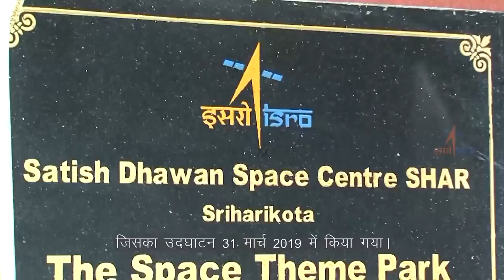PSLV-C46 Curtain Raiser Video (Hindi)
Knowledge Enthusiast Presents : PSLV-C46 Curtain Raiser Video (Hindi)
Video Posted by : Doordarshan (re-uploaded by : review master vikrant youtube channel)
भारत के PSLV-C46 ने सतीश धवन अंतरिक्ष केंद्र (SDSC) SHAR, श्रीहरिकोटा से RISAT-2B उपग्रह को सफलतापूर्वक लॉन्च किया।

PSLV-C46 श्रीहरिकोटा के SDSC SHAR के पहले लॉन्च पैड से 22 मई, 2019 को 05:30 बजे (IST) पर उठा। PSLV-C46, SDSC SHAR, श्रीहरिकोटा से 72 वां लॉन्च वाहन मिशन था। इस मिशन में, पीएसएलवी के 'कोर-अलोन' विन्यास को प्रवाहित किया गया था (ठोस स्ट्रैप-ऑन मोटर्स के उपयोग के बिना)।

 लिफ्ट बंद होने के लगभग 15 मिनट और 30 सेकंड के बाद, RISAT-2B को भूमध्य रेखा के 37 डिग्री के झुकाव पर 555 किमी की कक्षा में इंजेक्ट किया गया।

RISAT-2B, 615 किलोग्राम के भार वाले द्रव्यमान के साथ, एक रडार इमेजिंग पृथ्वी अवलोकन उपग्रह है। उपग्रह का उद्देश्य कृषि, वानिकी और आपदा प्रबंधन डोमेन को सेवाएं प्रदान करना है।

All the News, Information, Facts or Opinion expressed in this Video/article with images, photos & motion Graphics presented in this video/article is directly derived from the respective Sources & "Does NOT" reflect any views of "Knowledge Enthusiast". In no Event "Knowledge Enthusiast" will be liable or responsible for the completeness, accuracy, reliability, Suitability or Validity of any information provided in this video/article. This video/article doesn't meant to hurt anybody's personal feelings, beliefs and religion. All the News & Facts presented are from respective reputed news agencies and organisations.

Category : Education, News & Media, Entertainment.